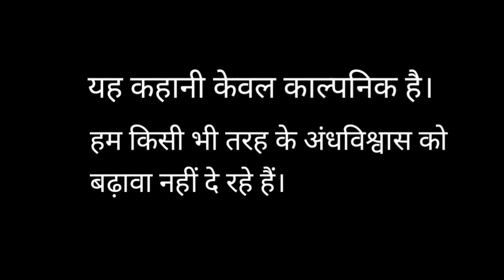Hindi Horror Story || Papi Gudia part 2 || Mr & Mrs Chauhan